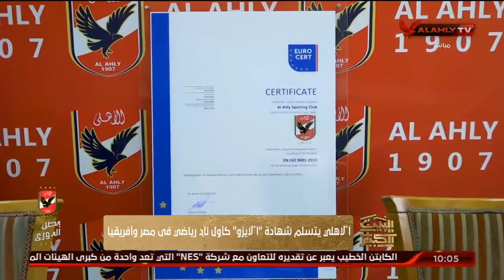الخطيب: شهادة الايزو خطوة كبيرة لتطوير قطاعات النادي المختلفة | البيت الكبير